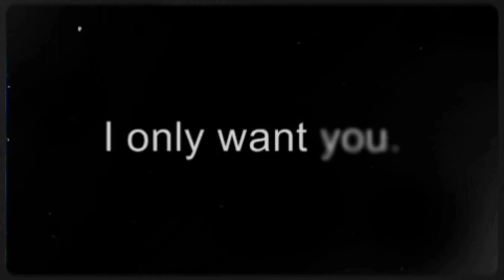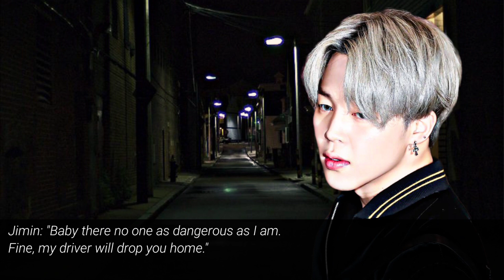𝑀𝐴𝐹𝐼𝐴'𝑆 𝑂𝐵𝑆𝐸𝑆𝑆𝐼𝑂𝑁 || [ Jiminff ] # Ep 3 •• ғᴇᴇʟɪɴɢs? ••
𝘸𝘦𝘭𝘤𝘰𝘮𝘦 𝘵𝘰 𝘮𝘺 𝘭𝘰𝘷𝘦𝘭𝘺𝘫𝘢𝘮𝘴 𝘧𝘢𝘯𝘧𝘪𝘤𝘵𝘪𝘰𝘯 𝘤𝘭𝘶𝘣 𝘰𝘧 𝘣𝘵𝘴 𖤐₊˚ 𖤐₊˚    ᝰ    ༊* 𖤐₊˚    ᝰ    ༊* 𖤐₊˚

◡̈ ꒰ ⌦ ɪᴅᴏʟ : Park Jimin

◡̈ ꒰ ⌦ ᴛᴀɢs

◡̈ ꒰ ⌦  ғᴀɴᴄʟᴜʙ ɴᴀᴍᴇ :
Gemies

◡̈ ꒰ ⌦ ᴛɪᴛʟᴇ :  🍃 𝑀𝐴𝐹𝐼𝐴'𝑆 𝑂𝐵𝑆𝐸𝑆𝑆𝐼𝑂𝑁 || [ Jiminff ] # Ep 3 •• ғᴇᴇʟɪɴɢs? ••

 𝙎𝙥𝙚𝙘𝙞𝙖𝙡 𝙉𝙤𝙩𝙚 : )
𝘪 𝘩𝘰𝘱𝘦 𝘺𝘰𝘶 𝘨𝘶𝘺𝘴 𝘭𝘪𝘬𝘦 𝘵𝘩𝘪𝘴 𝘯𝘦𝘸 𝘱𝘰𝘴𝘵 𝘱𝘭𝘦𝘢𝘴𝘦 𝘴𝘶𝘱𝘱𝘰𝘳𝘵 𝘮𝘦 𝘢𝘯𝘥 𝘩𝘦𝘭𝘱 𝘮𝘦 𝘮𝘢𝘬𝘦 𝘢 𝘣𝘪𝘨 𝘧𝘢𝘮𝘭𝘪𝘺 𝘵𝘩𝘢𝘵 𝘸𝘰𝘶𝘭𝘥 𝘮𝘦𝘢𝘯 𝘢𝘭𝘰𝘵 𝘵𝘰 𝘮𝘦 ! 𝘵𝘺 𝘧𝘰𝘳 𝘦𝘷𝘦𝘳𝘺𝘵𝘩𝘪𝘯𝘨

love you 💜༉‧˚,

 ⸙͎۪۫ ⊰  Uploading Every week ✧𖤐₊˚l